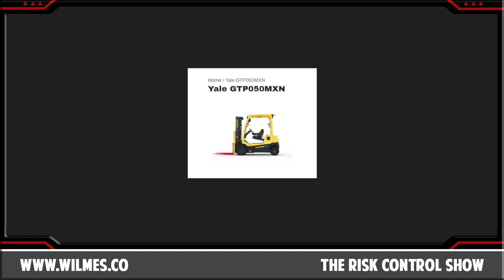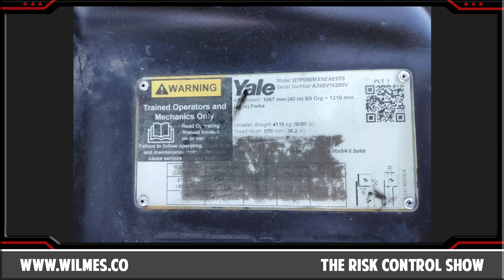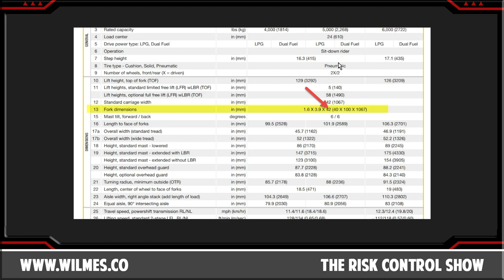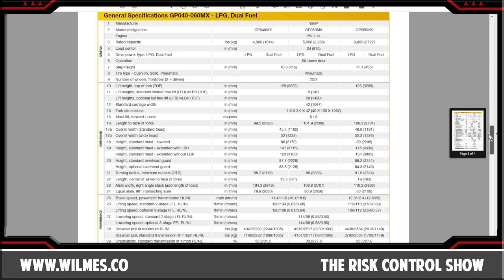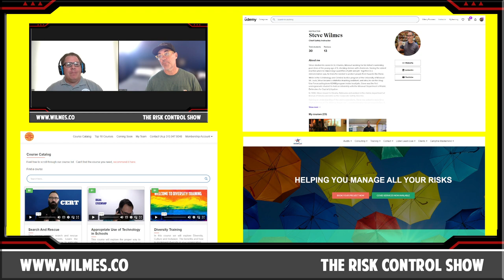Renting a forklift, make sure you know what you are getting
Are you in the market to rent a forklift for your business operations? It's crucial to be well-informed about the factors to consider, especially when it comes to safety. In this comprehensive guide, we delve into the key aspects you need to know before renting a forklift.